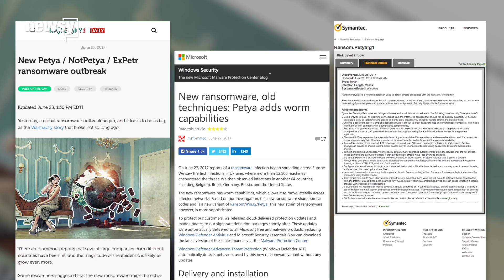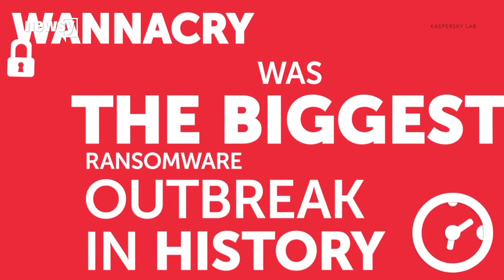How to avoid the recent ransomware outbreak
Remember to keep patches up to date and always be wary of email attachments.